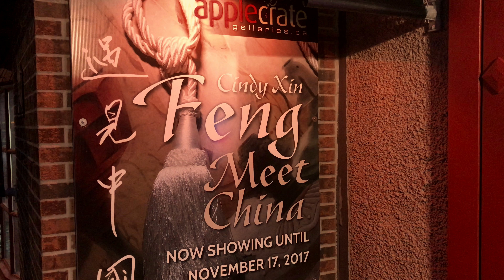Cindy Xin Feng Meet China